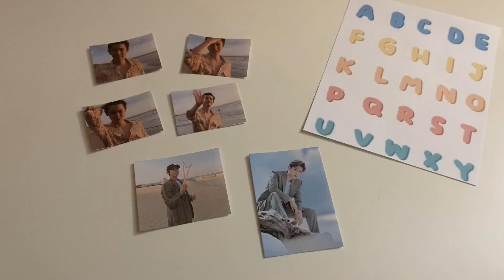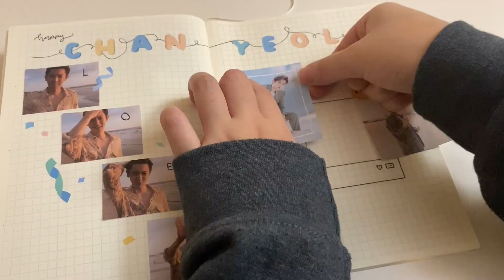kpop journal with me | happy chanyeol day! 🌙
Chanyeol deserves the world :)) also we got an lysn update and i could not be happier
I hope y'all are doing alright! ❤️